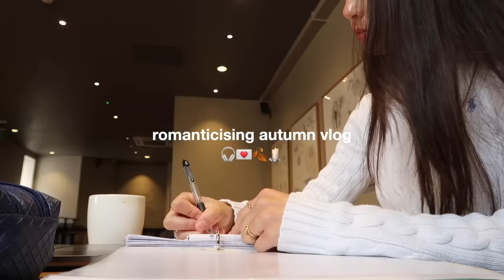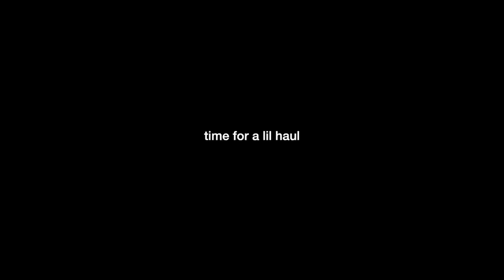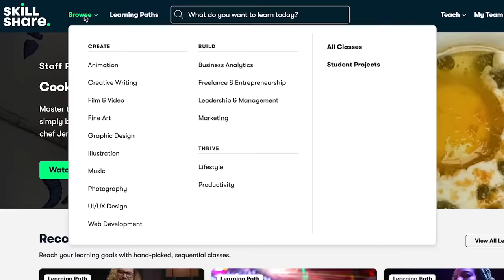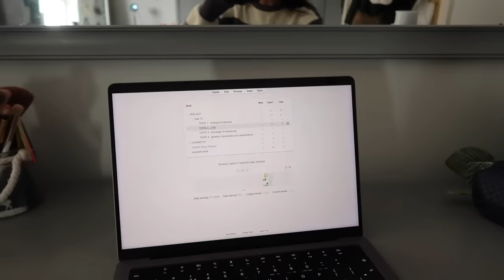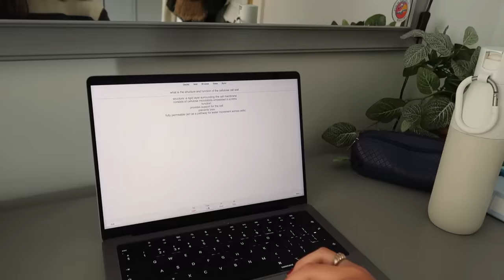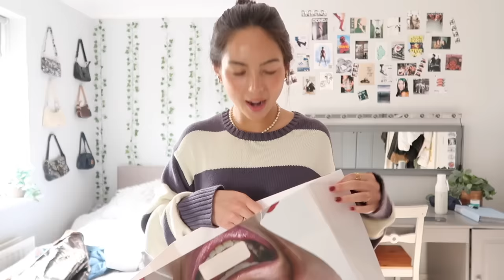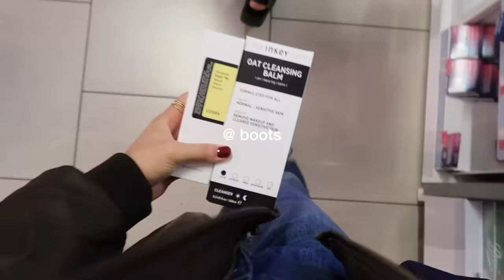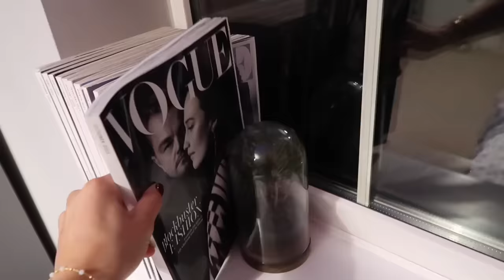romanticising autumn🎧🍂💌 late september vlog, shopping, london, pumpkin spiced latte & studying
time stamps
00:00-00:17 intro
00:18 - 00:29 thursday mornin
00:30 - 01:43 starbucks date & pumpkin sliced latte
01:44 - 02:55 autumn shopping vlog
02:56 - 03:52 autumn shopping haul
03:53 - 04:26 cute nails
04:27 - 07:02 sundsy mornin & revision
07:03 - 09:10 clothing and beauty haul
09:11 - 10:42 london vlog💋
10:43 - 11:45 cozy autumn night

FAQ!

-ams💕